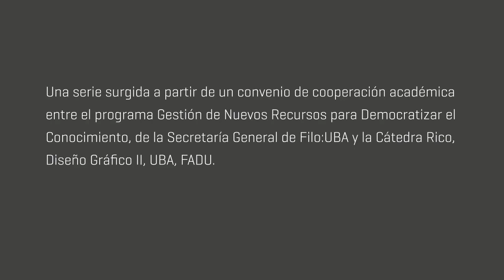Derecho a la Educación Común - Pablo Pineau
👩‍🏫 ¿Por qué no funciona la educación mercantilizada? ¿Qué es la educación común y cómo se vincula con una sociedad más equitativa? 👉 Lo cuenta Pablo Pineau en este

🏫 A 40 años del regreso de la democracia, Desde Filo sostenemos nuestro compromiso con una educación pública para todes.
¡Sin educaciónpública no hay democracia!

Realizado por Marisol Di Carlo /Julio García / Laura Rodríguez Levin
Filo Ideas son microformatos audiovisuales que fueron desarrollados por estudiantes de la materia Diseño Gráfico II, Cátedra Rico 2017 FADU - UBA